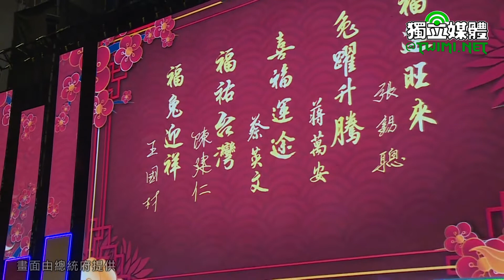出席2023台灣燈會 蔡英文：不分黨派團結合作 共同為台灣努力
蔡英文總統今天（2/5）晚間出席「『202台灣燈會』開燈儀式」時表示，這麼多年來，我們已經看到台灣燈會在每一個縣市，都結合了在地的文化特色，展現出當地獨特的歷史和城市魅力，也吸引許多國際觀光旅客來到台灣。她希望新的一年，從中央到地方不分黨派團結合作，一起回應人民的需求，共同為台灣努力，相信一定能眾志成城，團結共好。

蔡英文致詞時表示，台灣燈會是從2001年開始走出台北，輪流到全台灣各個縣市舉行。透過這樣的設計，把資源帶到每個城市，也更能帶動地方的發展。這麼多年來，我們已經看到台灣燈會在每一個縣市，都結合了在地的文化特色，展現出當地獨特的歷史和城市魅力，也吸引許多國際觀光旅客來到台灣。

蔡英文認為，台灣燈會經過多年的努力，已經成功被打造成為一個行銷台灣的重要品牌。今年是睽違23年後，重新回到台北舉行。「2023台灣燈會在台北」，回到最初的起點，也代表一個嶄新的開始。台灣已經做好準備，歡迎全世界的旅客來到台灣。

蔡英文指出，今年的台灣燈會十分精采，共有四大展區，分散在台北市的十二個行政區，每一區都有驚喜。今年的主燈「玉兔壯彩」是由知名藝術家李明道先生所創作，他以台灣的晶圓產業為概念發想，也邀請奧運金牌選手郭婞淳參與設計。

蔡英文說，看到這隻兔子，大家可能會覺得很眼熟，因為藝術家用特別的技術，在機器兔的臉上，呈現出郭婞淳的笑容，真的非常有創意。

蔡英文提到，這次展出結合了在地文化和創新科技，很多城市的建築跟景觀都成為燈展設計的一部分，非常特別。像是東區商圈的「光展區」，裝置藝術家陳普先生打造了12米高的《future shuttle未來·穿梭·兔子洞》，象徵通往無限想像的通道，大家在遠東SOGO門口就可以看到，真的很吸睛。

蔡英文指出，在其他展區，有許多來自國內外的藝術家展現巧思，帶來很多精采的創作。這場燈會也展現了中央和地方共同合作的成果，她要感謝主辦單位及策展團隊的努力，也請大家給所有投入燈會的夥伴一個最熱烈的掌聲。

蔡英文認為，經過這麼多年來，台灣燈會在許多不同的縣市進行巡迴，現在每個縣市也都發揮在地特色，舉辦非常豐富的燈會活動。大家逛完台北的台灣燈會，也可以到各縣市的燈會逛逛，一起來振興國內旅遊，也促進消費。

最後，蔡英文表示，今天我們聚在一起進行點燈儀式，希望新的一年，從中央到地方不分黨派團結合作，一起回應人民的需求，共同為台灣努力，相信一定能眾志成城，團結共好，也祝福大家元宵節快樂。